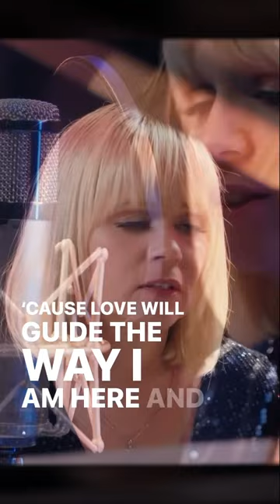Holding Out My Hand - written by Tajci and Steve Lesley. Feat Moti Giladi